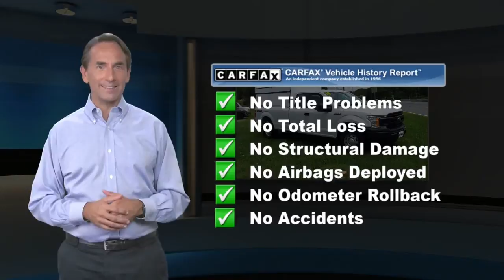Used 2019 Ford F-150 XL, Upper Marlboro, MD P0935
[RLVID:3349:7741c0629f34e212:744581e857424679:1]